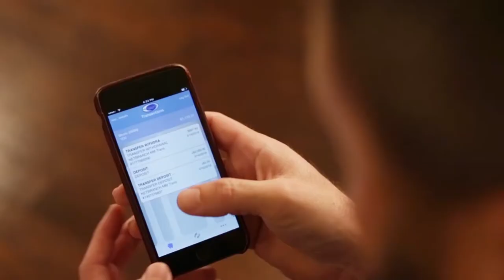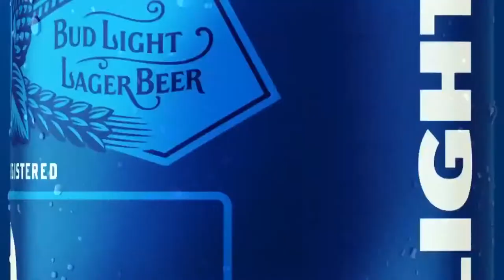The Chris Willis Show 10 1 2017